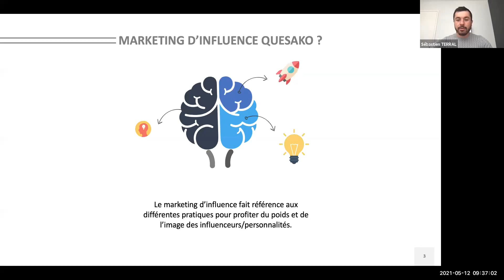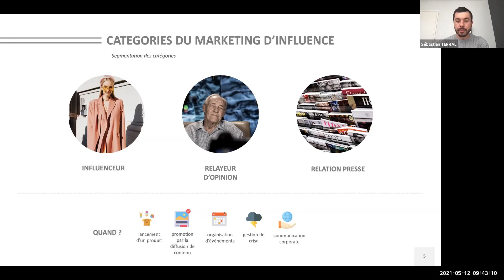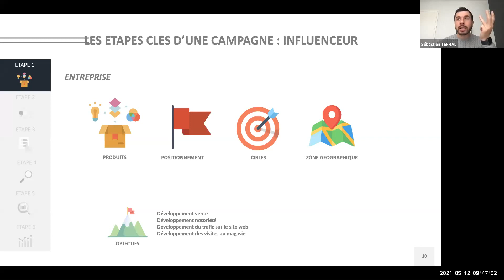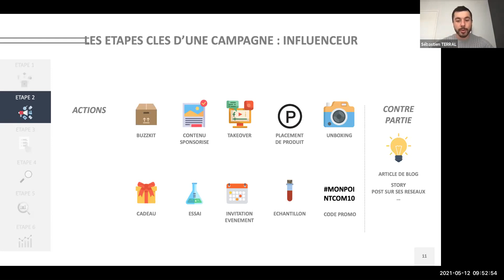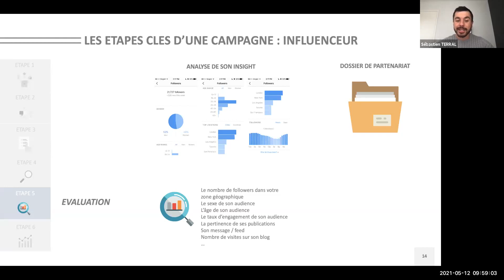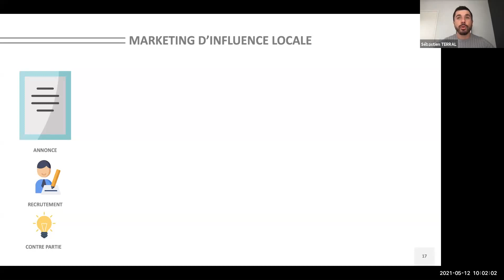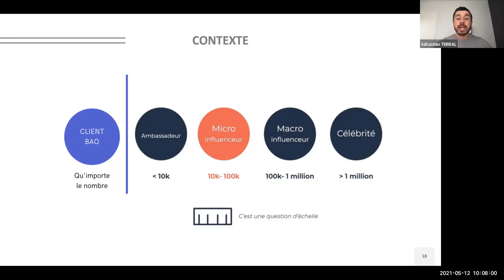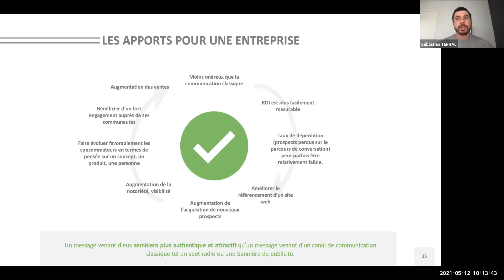[Webinaire] - Marketing d'influence: Découvrez comment vous pouvez utiliser le marketing d'influence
Visionner le replay du webinaire qui s'est tenu le Mardi 12 mai 2021 sur le sujet du Marketing d'influence. Ce webinaire est programmé dans le cadre du programme  « Transition numérique et Cybersécurité » accessible à toutes les entreprises et mené en partenariat avec la Région Occitanie.

Merci à Sébastien TERRAL de chez So Douzz pour avoir animé ce webinaire. Retrouvez ces coordonnées ci-dessous :
Sébastien TERRAL
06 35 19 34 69